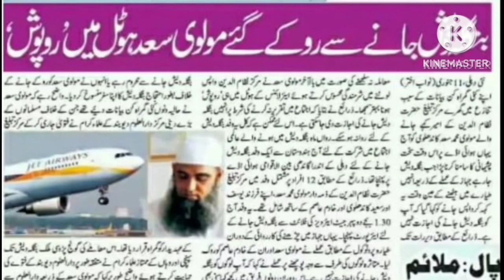Maulana saad sahab par lagi apbandi Bangladesh